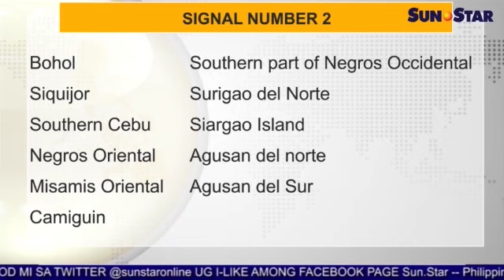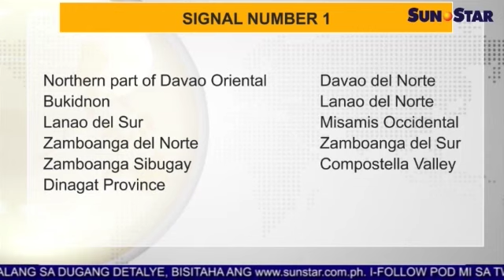Public Storm Warning Signal tungod sa Bagyong' Seniang